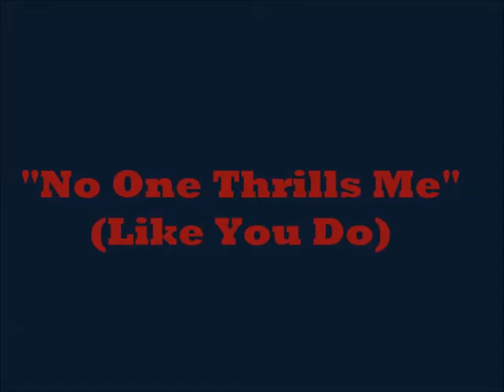No One Thrills Me Like You Do - Mike Hart Band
"No One Thrills Me" (Like You Do) -  performed by The Mike Hart Band at The Ragtime Tavern on Atlantic Beach, Florida on March 2, 2017,
   Mike Hart: vocal & guitar; Tom Burns: bass; and Noel Millan: drums

Thanks to Hugh Fairbairn for shooting the video.